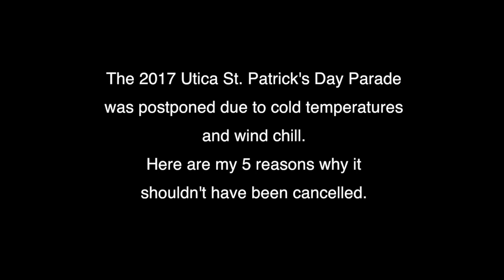Keeler on Why Utica Shouldn't Have Cancelled the St. Patty's Parade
Utica, NY cancelled its 2017 St. Patrick's Day Parade because of cold weather? Yup! Here's 5 reasons why they shouldn't have cancelled.